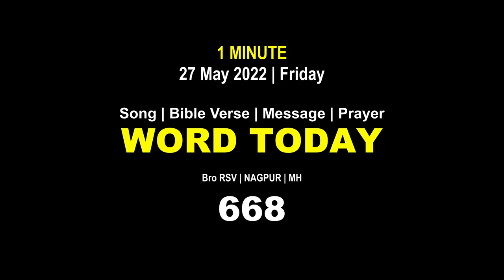Word Today-668 | Bro RSV | One-Minute Video Message (Malayalam) | 27 May 2022